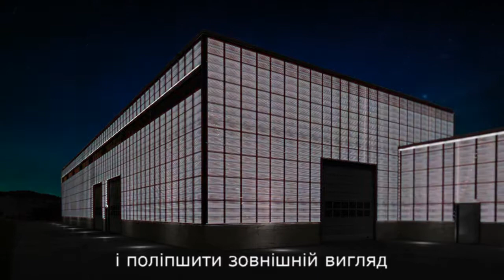Яким може бути фасад сучасної будівлі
Вентильовані фасади з касетами, ламелями, дизайнерськими профілями, дзеркальними, скляними і сонячними панелями.